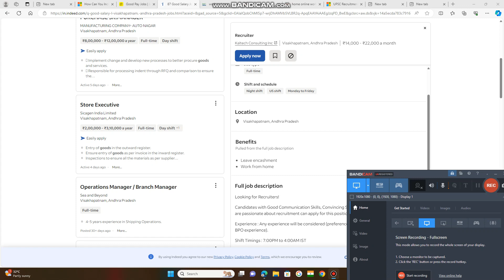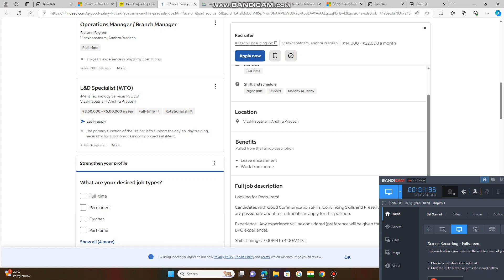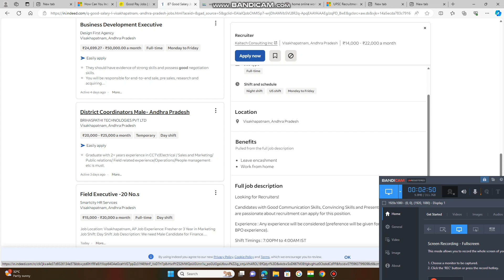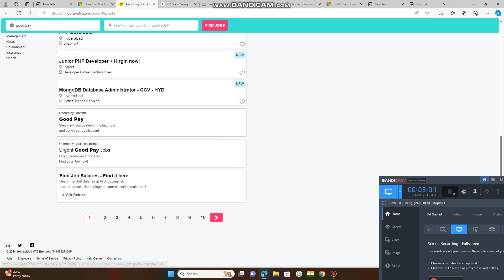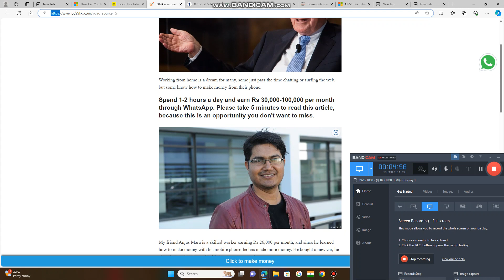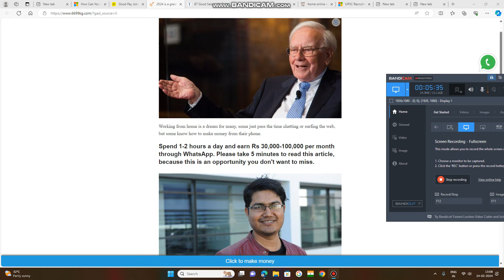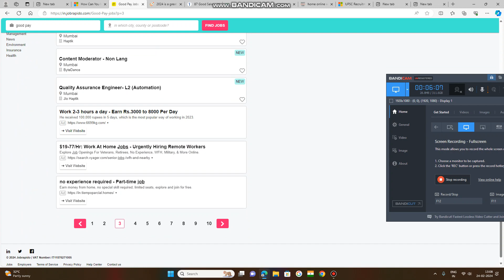PART2::UNDER JOB RAPIDO,.WEB SITE SEARCH FOR AUTHORISED JOBS